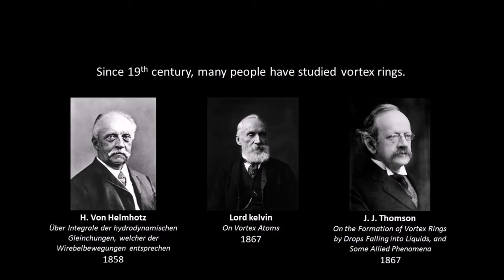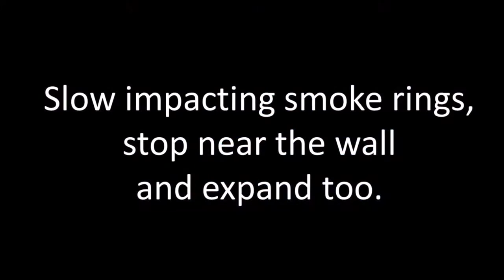Vortex ring, fragmentation and impact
Saeid Mollaei, University of Zanjan
Mahdi Asghari, University of Zanjan